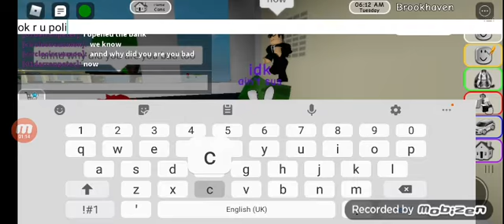Robbing the bank gone wrong!!! || With a stranger??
lollll
arthur is cool!🤣🤣
also red headed dude is baby pinut
idk-